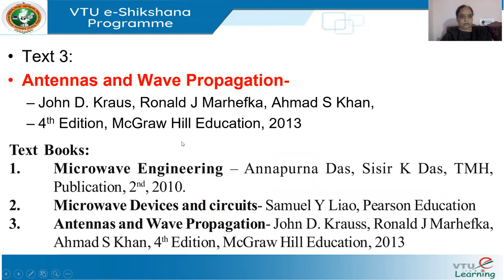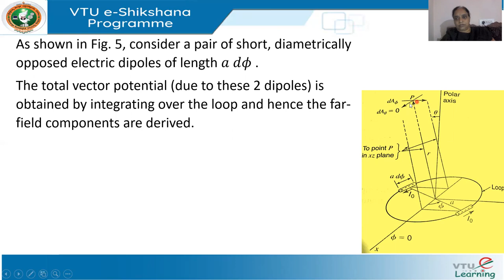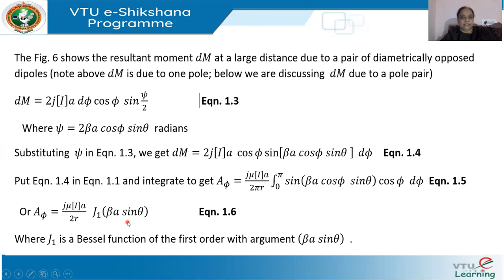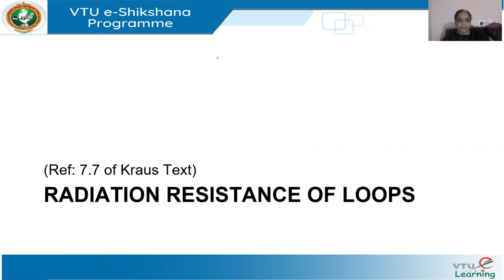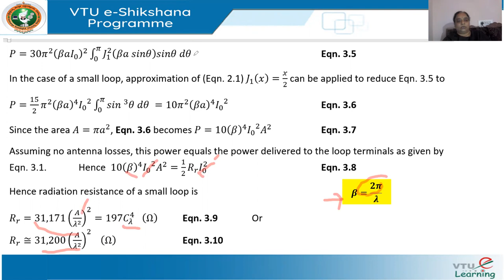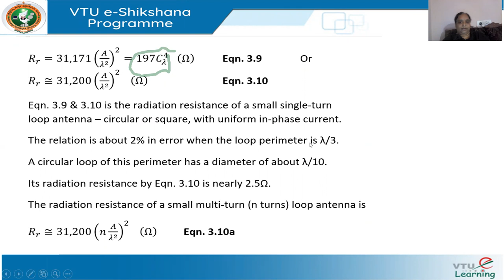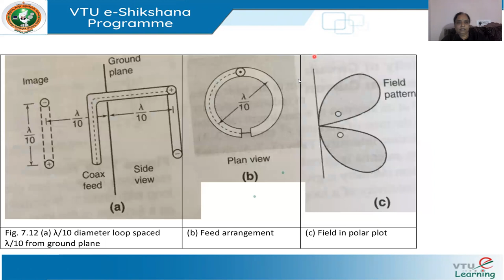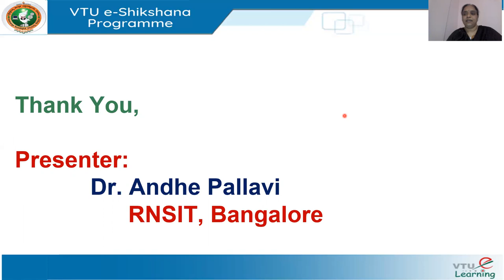Module 5 Lecture 2 Loop Antenna